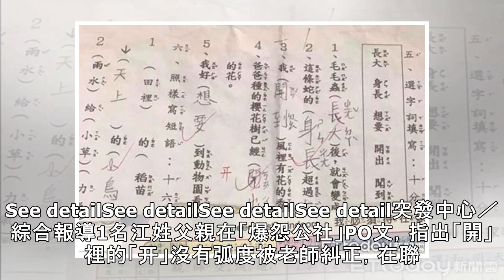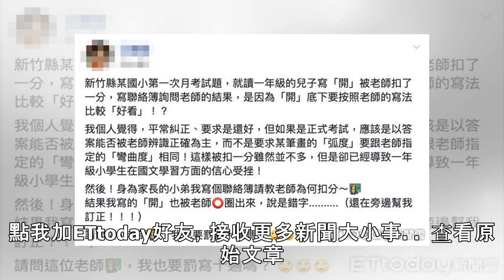「开」沒弧度父子都被紅圈糾正 網一面倒力挺認真老師